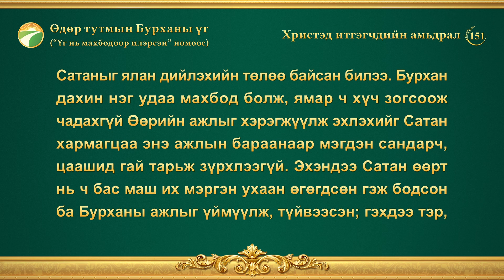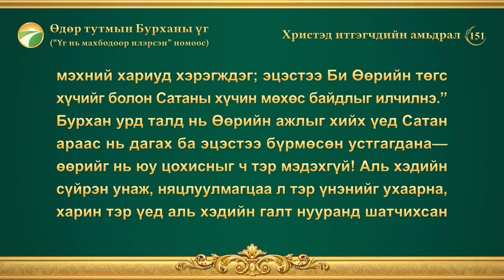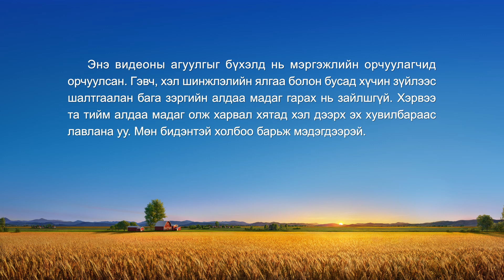Өдөр тутмын Бурханы үг: Бурханы ажлыг мэдэх нь | Эшлэл 151